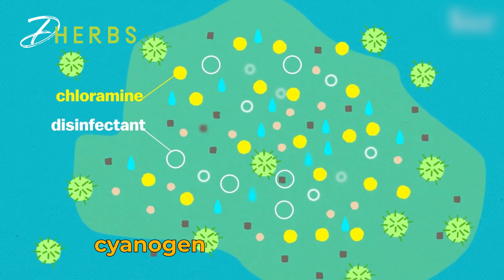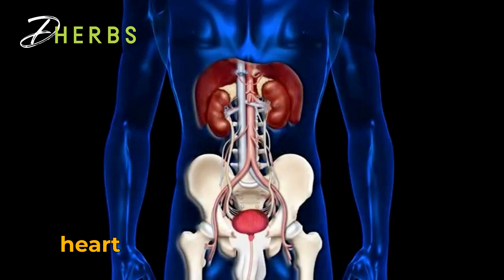Swimming Pools Might Cause Heart and Lung Issues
The chemical that turns the water blue, is a toxic compound that can harm organs like the lungs, heart, and central nervous system.

Chapters:
0:00 - Prologue
0:08 - Peeing in the Pool
0:18 - Banned Internationality
0:30 - Creation of Germs
1:07 - Toxic Compounds
1:43 - End Credits